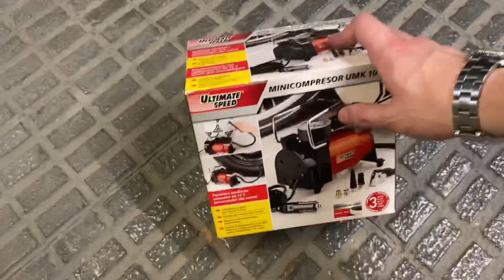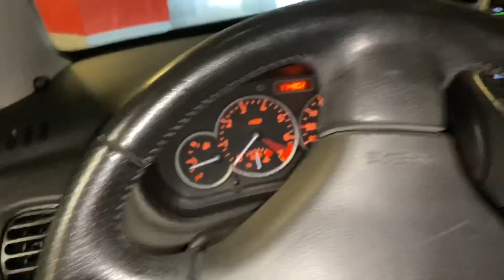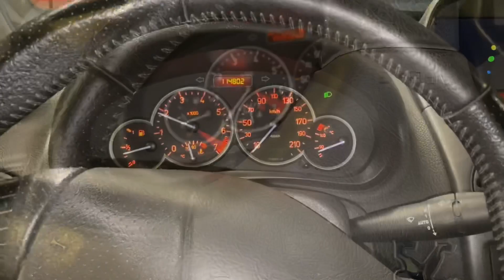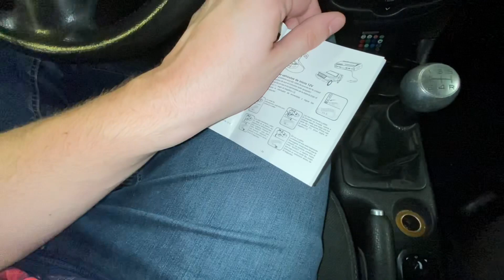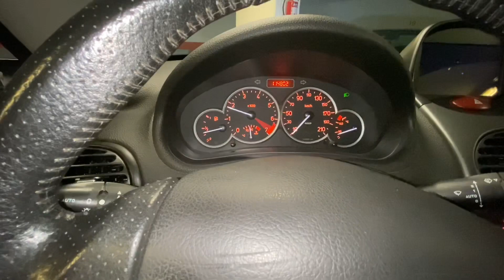MI COCHE ESTA MUERTO TRAS LA CUARENTENA🤦‍♂️ COMO ARRANCAR COCHE SIN BATERIA - PEUGEOT 206 CC 2.0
•Arrancador Baterias

•Inflador neumaticos mechero

•Camiseta BMW e36

•Pinzas coche

•Radio Android Peugeot 206

•Llavero BMW M

•Pomo BMW E36 berlina